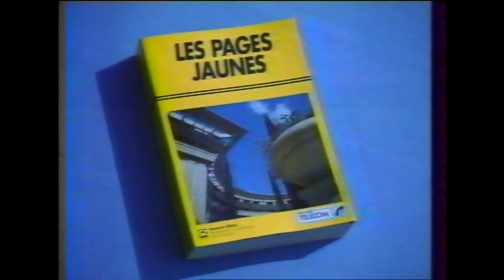TF1 | Et puis quoi encore ?! avec Naguiii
Trois petits tours et puis s'en va... Nagui arrive sur TF1 en 1989 pour quelques mois seulement.